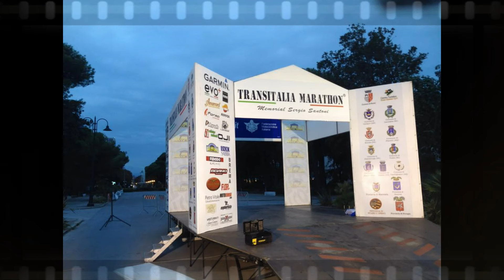IKE-GS La mia TransItalia Marathon